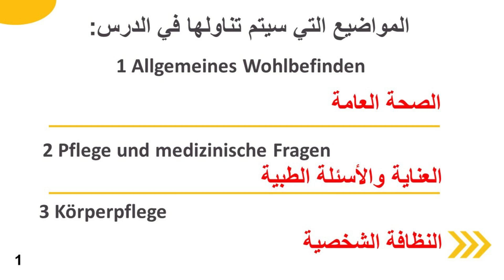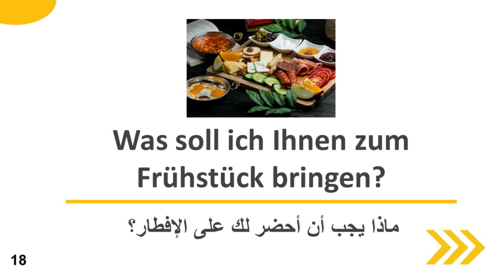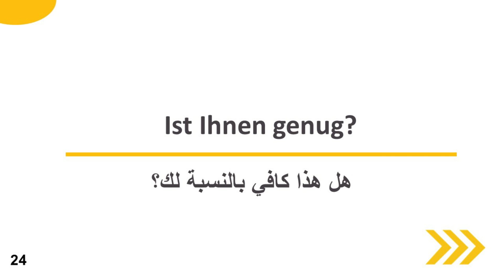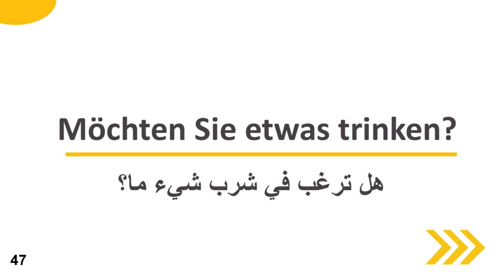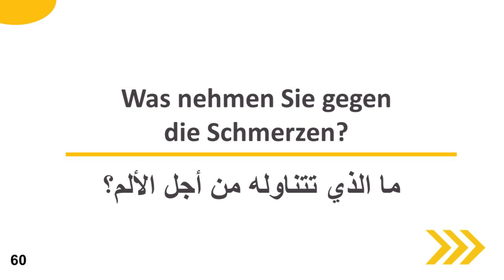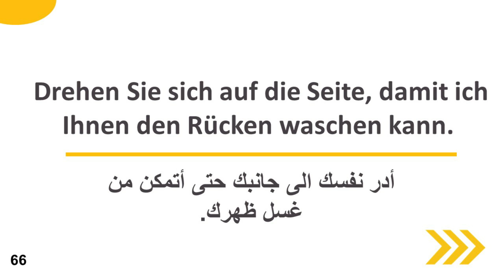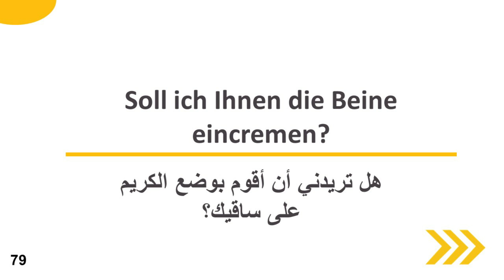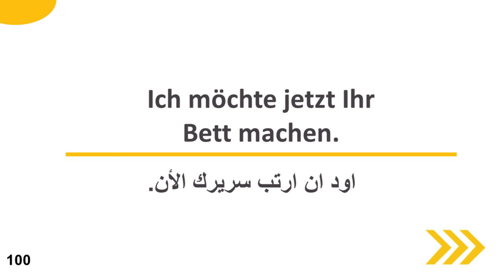أهم 100 جملة في اللغة الالمانية في مجال الصحة والرعاية الطبية A2-B2 - سلسلة الماني الشغل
ساهم في تطوير محتوى القناة الرابط في التعليق مثبت  .. تعلم اللغة الالمانية بطريقة تفاعلية .. اخر اخبار المانيا ..  الماني للمهن الصحية . الماني للممرضين.. الهجرة الى المانيا للممرضين..  عند الطبيب / يدور هذا الفيديو حول العبارات الهادفة التي يتم تبادلها بين المرضى والممرضات او الممرضين في المستشفى. نستكشف المواقف المختلفة التي تلعب فيها هذه العبارات دورًا مهمًا في ضمان رفاهية المريض وتمكين التواصل الفعال.  ، من النظافة الشخصية إلى الأسئلة الطبية ، سنوضح لك كيف تساعد هذه العبارات المرضى على الشعور بالفهم والحصول على أفضل رعاية ممكنة. تعلم كيف تسأل بأدب عن شعورك ، إذا كان هناك ألم ، إذا كانت هناك حاجة للمساعدة للنهوض. كن مستعدًا لتوسيع معرفتك بالتواصل في المستشفى وأهمية هذه العبارات في رفاهية المريض وشفائه. سواء كنت مريضًا أو تعمل في المجال الطبي أو ترغب فقط في تعميق فهمك ، فإن هذا الفيديو يقدم لك نظرة ثاقبة في عالم الاتصالات بالمستشفى. لا تفوّت هذا الفيديو المفيد والمفيد الذي يسلط الضوء على العبارات الرئيسية المستخدمة في المستشفى ودورها في الرعاية الناجحة والتعافي.